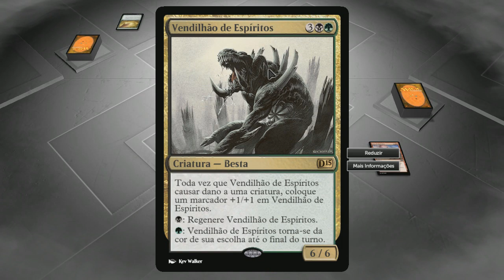CAMPANHA: Duelo Contra Garruk - FINAL - MAGIC 2015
Quer saber mais sobre Magic? Então assista a este tutorial completo que fiz sobre o game

Galera, trago para vocês o quinto e último duelo da campanha do jogo Magic 2015, desta vez enfrentando Garruk em suas duas versões.

►►►►Parceira MD GAME STORE◄◄◄◄

►►►►►►►►CONTATO◄◄◄◄◄◄◄◄